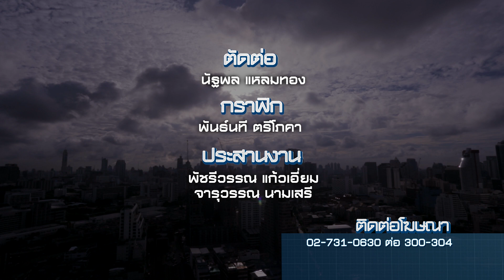Perspective : เอ วิทูร | IFCG [23 ส.ค. 58] (4/4) Full HD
คุณเอ วิทูร เลิศพนมวรรณ นักธุรกิจหนุ่มไฟแรง ประธานบริหาร บริษัท IFCG มีอาชีพเป็นที่ปรึกษาด้านการเงินที่ดูแลชีวิตทางการเงินทุกด้านให้กับลูกค้า จากเด็กนักเรียนที่ไม่เห็นค่าของเงิน ในวัยเรียนเพียงอายุ 14 ปี ติดเที่ยว แต่งรถซิ่ง เป็นหนี้บัตรเครดิตหลักแสน จนคุณพ่อหักบัตรเครดิตทิ้ง พร้อมคำสอนว่า “ใช้เงินขนาดนี้ ต้องหาเงินเองให้ได้ก่อน” จึงต้องหาวิธีการใหม่ ๆ ในการหาเงินเพื่อให้สามารถใช้ชีวิตได้ตามที่ต้องการ

เริ่มต้นจากการเป็นพนักงานขายสินค้า ABAC Dummy Company เมื่ออายุ 18 ปีสามารถสร้างยอดขายได้เกือบล้านบาท และได้รับค่าคอมมิชชั่นถึง 2 แสนบาท จบปริญญาตรีด้วยเกรด 2.01 ในยุคต้มยำกุ้ง ได้งานทำโดยขอไม่รับเงินเดือน แต่ครบปีลาออก มาขอทำงานขายประกันชีวิตกับคุณพ่อ จึงเห็นโอกาสทางธุรกิจในการในการเป็นที่ปรึกษาทางการเงิน จบทุกวันนี้กลับกลายเป็นคนที่มีความเชี่ยวชาญในการใช้เงิน มีผู้ให้ความสนใจมาร่วมลงทุน มูลค่ากว่าพันล้านบาท

ในแง่การใช้ชีวิต มีแนวคิดเรื่องความกตัญญูต่อพ่อแม่ และรักครอบครัวมาก ตัดสินใจบวชถึง 3 ครั้ง ซึ่งช่วยทำให้รู้สึกได้ถึงความสงบของชีวิตอย่างแท้จริง

"PERSPECTIVE (เปอร์-สเปกทิฟ)" ออกอากาศทุกวันอาทิตย์ เวลา 22.40 น. ทาง MCOT HD ช่อง 30/40 เริ่ม วันอาทิตย์ที่ 19 กรกฎาคม 2558
ร่วมเปิดมุมมองใหม่ เปิดชีวิตแนวลึก เปิดจินตนาการ เพราะชีวิตไม่ได้มีแค่ กว้างxยาว

พิธีกร    เปอร์ สุวิกรม อัมระนันทน์

ร่วมผลิตโดย   บริษัท แบล็คดอท จำกัด

ร่วมติดตามมุมมองใหม่ๆได้ที่

154 ลาดพร้าว ซอย 107 แขวงคลองจั่น เขตบางกะปิ กรุงเทพฯ 10240
154 Ladprao Road (Soi 107) Klongjan, Bangkapi, Bangkok 10240 Thailand